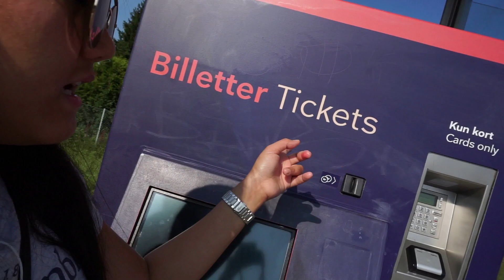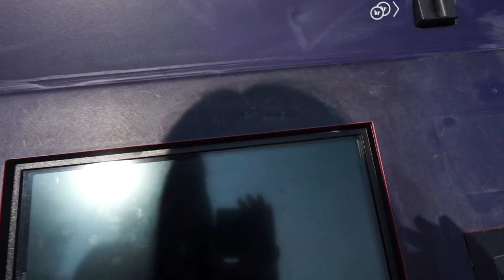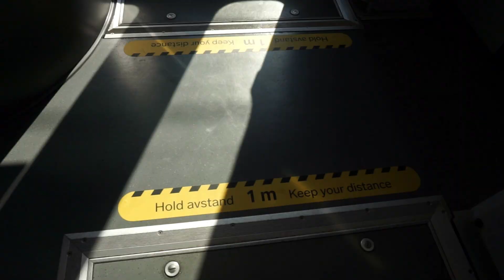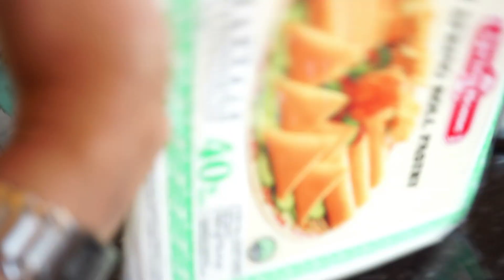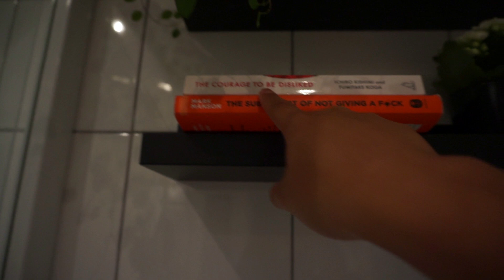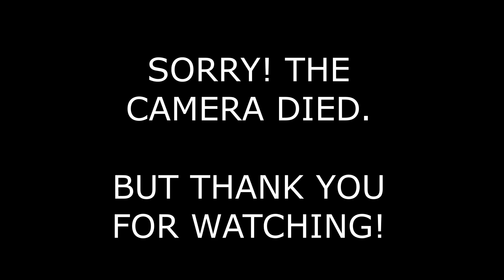GOOD NEWS FROM SCHOOL + BIRTHDAY PREPARATION + MY IN-LAWS ARE COMING × PINAY WIFE IN NORWAY!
Hi everyone. Welcome to Chris (norwegian husband) and Tracy (filipina wife) couple vlogs. Please don’t forget to be part of our youtube channel.

Video editor: Movavi Video Editor Plus 2020

We are grateful of your love and support for us!